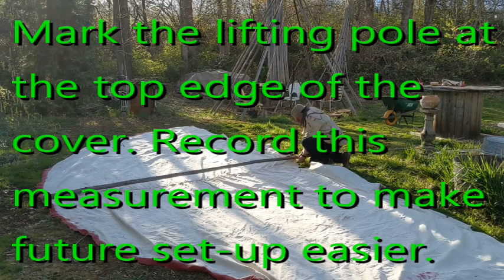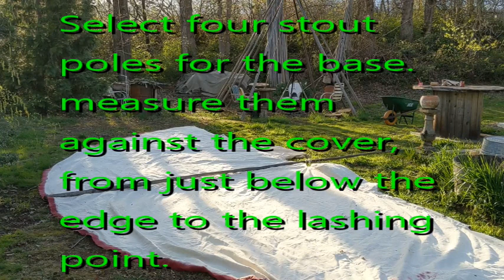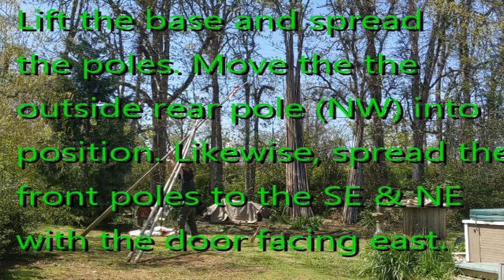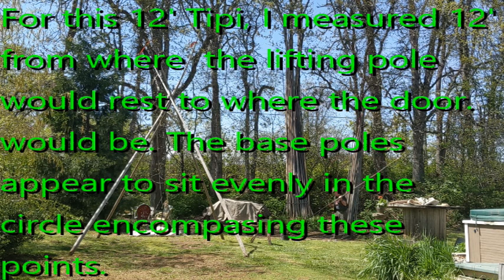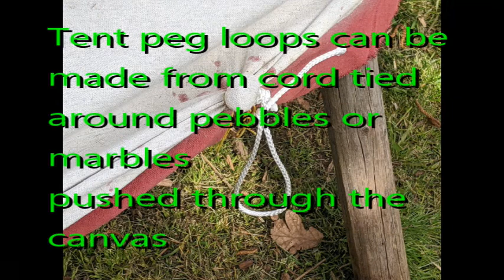Setting Up The Dropcloth Tipi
I made this tipi from two 12'x15' canvas dropcloths. Here are some photos of setting it up on a four pole base. The 4 pole set-up is very sturdy and distributes the loads evenly across the base. Each pole locks into place and they won't slip during setting up like the poles on a 3 pole base tend to do. After raising the 4 pole base, I set 2 poles on the south side, 2 more poles next to them on the north side. On the east side 2 poles cross to form the door. In the back, on the west side 2 more poles nest in the crotch formed by the poles up front. The lifting pole, with the cover lashed to it, will drop between these on the south side, opposite the door. 2 smokeflap poles complete this set, for a total of 15 poles.